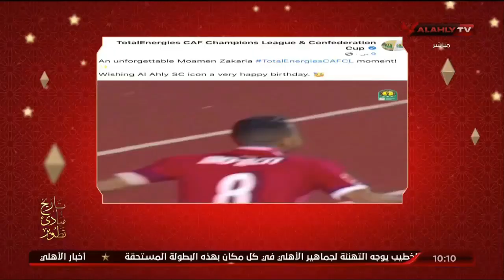الحلقة الكاملة | الأهلي في رمضان مع كريم كوجوك ونهاوند سري | 12-4-2023